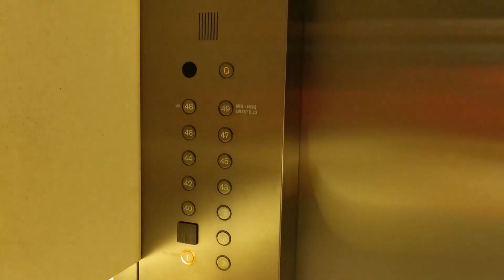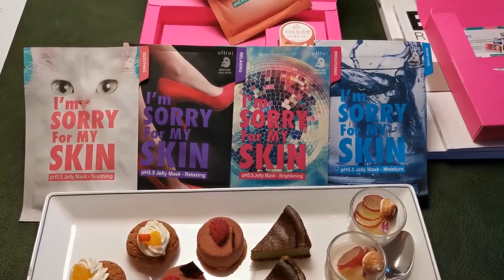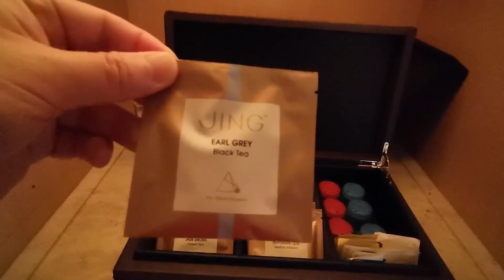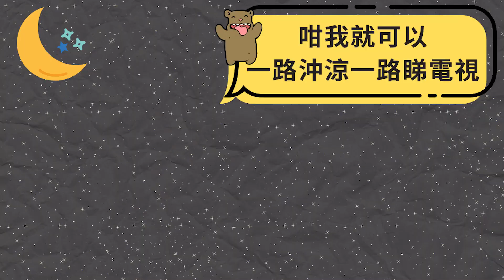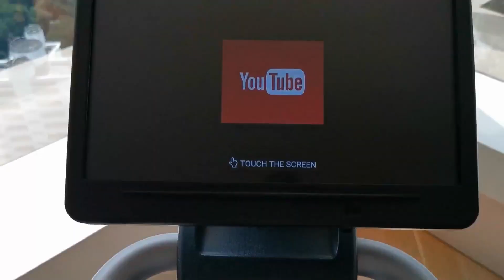[Vlog] Wow一聲的Upper House Hong Kong 奕居Staycation - Must visit in Hong Kong 香港五星級豪華酒店 特大海景套房 | 豪華旅行Tip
帶你窺探 Upper House 特大海景套房!  同一一bb盡情享受Fine Dining，一邊飽覽香港維多利亞海港的迷人夜景!

■  香港 Hong Kong Staycation
Vlog - 最新The Hari Hong Kong Staycation 實測日本料理餐廳 Zoku | 頂級和牛、海膽、拖羅 | 窺探頂層超特大露台套房 Hari Suite 飽覽香港夜景
(Vlog) 香港瑰麗酒店Staycation | 特色海景套房開箱 VIP體驗 | The Best View Of Hong Kong | 豪華旅行Tip
(Vlog) Staycation香港! 窺探五星級酒店總統套房，荷里活明星Lady Gaga也推介 Ritz Carlton Hong

■ 特別嗚謝: Luxe Travel 品味遊 Arathorn Yeung 及 The Upper House 奕居

■ 支持6步曲
1. 訂閱節目Youtube頻道
2. 俾like
3. 分享視頻
4. 建設性留言
5. 收看廣告
6. 分享facebook

■ 更多豪華旅遊的Tips
《Etnet經濟通 - 豪華遊點廸專欄》
連日本人都不知道的秘境？暢遊日本瑰寶北海道（東）
COVID-19之後旅遊會變成怎樣？

博客楊廸深Michael：親子遊：馬爾代夫一島一度假村，擁有海上的私人堡壘，盡玩無限次滑梯
博客楊廸深Michael：非一般的親子旅程：深入柬埔寨叢林，參加反盜獵巡邏學習保育
博客楊廸深Michael：Be A Mini-Ranger!讓小朋友走進叢林：坦桑尼亞親子遊
博客楊廸深Michael：為親子避疫之旅準備，新手爸爸分享同BB去旅行8大秘技！

- 【重磅分享】日本人都可能不知道的東北海道仙境《自然奇景夏季篇》
- 【重磅分享】日本人都可能不知道的東北海道仙境《自然奇景冬季篇》

Photos and videos credit:
- Luxe Travel 品味遊
- Michael Francis Yeung 楊廸深
- The Upper House 奕居

🌟 關於Michael 楊廸深 🌟
高端旅行家、美食家、專欄作家， Michael楊廸深對生活有獨特的品味。喜歡與家人一起去旅遊，跟兒子一起放電

 關於 The Upper House  奕居
他們的團隊成就了居舍，是品牌的靈魂，讓奕居具備「家」的感覺。
奕居致力為客人提供真摯服務，創造驚喜連連的住宿體驗，讓客人從香港的繁囂鬧市，登上避風港般寧靜空間。

一磚一瓦，皆有個性
有創意、有激情、有個性—我們的團隊讓奕居獨樹一幟、別具一格。他們是藝術癡、美食迷、瑜伽愛好者、旅行控和時尚達人。他們的居舍歡迎不同個性，因此呈現勃勃生機。

居舍，道不盡的故事
他們的居舍像一首當代亞洲文化和表現藝術的交響樂。從透明玻璃盒一樣空靈的奕居大堂開啟旅程，踏上引人冥想的鳥居型直梯，穿梭到40米高的中庭，那裏彌漫著我們的甜薑和馬鞭草招牌香氣。使用天然竹、木、日式玻璃、石灰岩和漆紙，配合精心挑選的藝術品和雕塑，敘述著居舍的故事。

設計者 傅厚民
由著名香港建築師傅厚民設計，奕居善用顏色、質感和光影講述故事。作為他的第一個酒店項目，奕居用放鬆和安逸解讀奢侈感，空間舒適溫暖，伴以審慎的細節，供你品味「上升之旅」的設計哲學。

OUR HOUSE
A HOUSE THAT RISES ABOVE IT ALL
The Upper House conjures a sense of tranquility with the warmth of a private residence. Overlooking Hong Kong’s bright lights from above Admiralty’s Pacific Place, our House has 117 rooms. Bespoke service, well-crafted natural materials and a design aesthetic based around the ‘Upward Journey’ creates a timeless serenity that flows through the different rooms of our House.

People & Culture
Our House is home to an energetic collective of talented individuals with fresh ideas, different perspectives and singular personalities. Get to know the people who bring The Upper House to life.

Art & Design
The entrance to our House is through a sculptural ‘Stone Curtains’ façade by Thomas Heatherwick that sets the scene for an upward journey through tranquil spaces that are dotted with smooth monolithic sculptures and artwork.

奕居套房
我們超寬敞的奕居套房，以木石玻璃裝飾，可鳥瞰城市或山脈景致。你可以在舒適的客廳隨意翻閱我們精心挑選的藝術設計類書籍，在鋪著絲滑柔軟床單的特大雙人床上放鬆，或者去美麗的雙盥洗臺衛生間，那裏的頂噴式淋浴間和石灰岩包裹的浴缸，會讓你身心放鬆。

Upper Suites
Our luxuriously large Upper Suites are designed by wood, glass and stone, with a bird’s eye view of city or mountain vistas. Lounge in the living space with a selection of curated art and design books, relax in a king-size bed dressed in silky soft linens or refresh in the beautiful bathroom with twin vanity, a walk-in rain shower and limestone-clad bathtub.

■  住酒店安全嗎? What're luxury hotels/ resorts doing to protect guests?

分享一下部份高端酒店令您安心入住的措施。原來有部份5星+度假村酒店已經自行購入19病毒驗測機，為所有旅客免費驗測。真的是厲害! 現在就去片!

As the situation of COVID19 becomes ever changing, we have sorted out hygiene practices from some top noch luxury hotels and resorts for your reference. Some luxury resorts even purchased their own testing machine to provide free onsite testing for guests. Watch now!
Production and Management
Michael Paul Consultancy Limited